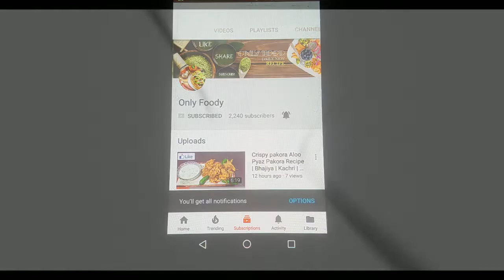nimbu pani recipe | Perfect Limbu Sharbat | lemon juice recipe